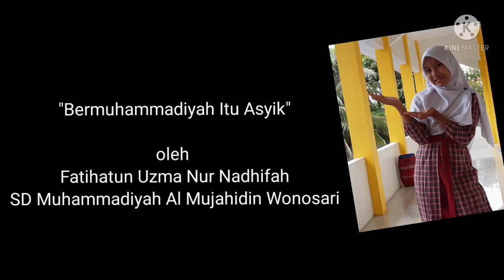Fatihatun Uzma Nur Nadhifah "SD Muhammadiyah Al Mujahidin Wonosari" | Lomba Pildacil RDK UAD 1443 H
LOMBA VIDEO PILDACIL RAMADHAN 1443 H NASIONAL
"Ramadhan Di Kampus 1443 H Masjid Islamic Center UAD"

Dalam rangka mendukung kegiatan Ramadhan Di Kampus 1443 H Universitas Ahmad Dahlan. Panitia RDK UAD 1443 H mengadakan "Lomba Video Pildacil Tingkat Nasional 1443 H".

Berhadiah Total Puluhan Juta Rupiah.

Tingkat : SD/MI
Peserta : Fatihatun Uzma Nur Nadhifah
Sekolah : SD Muhammadiyah Al Mujahidin Wonosari

Penjurian : 16-17 April 2022
Pengumuman Lomba : 18 Ramadhan 1443 H/18 April 2022

Terimakasih & Hormat kami,
Panitia Lomba Pildacil 1443 H UAD